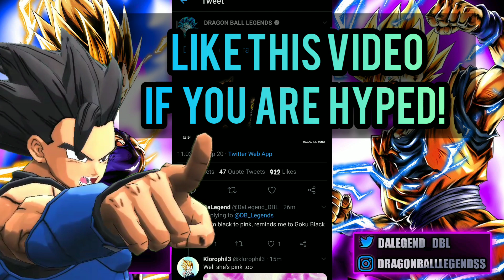DRAGON BALL LEGENDS TRANSFORMING GOKU BLACK ROSÉ (HINTS)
A new Transforming Goku Black Rosé is coming for Drabon Ball Legends!!
This is my bet on the lastest OFFICIAL hint from DBL twitter, I would like to know your thoughts on it and don't forget to leave a LIKE and subscribe for more fun content!

Thanks to @SUPREME_DBL  for the edit 😉👍🏻